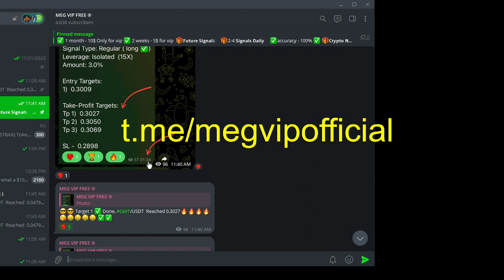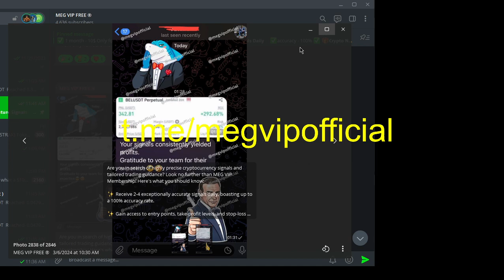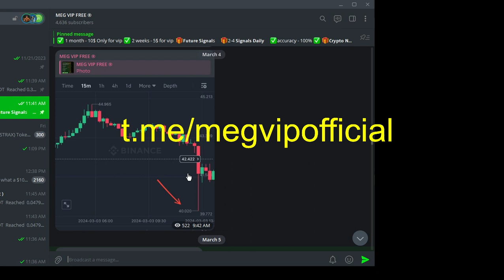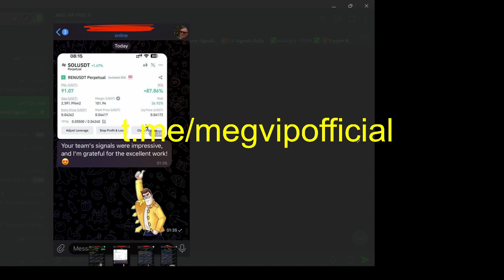best binance futures signals telegram | crypto signals telegram group | free vip signals telegram